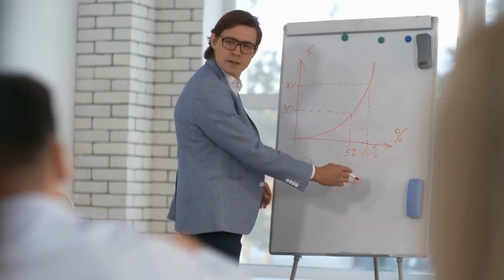THOMAS SOWELL EXPLAINS WHY WOMEN ARE PAID LESS | Thomas Sowell Teachings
In this video, Thomas Sowell investigates the economic and historical reasons why women are paid less in the society.

 Find Relevant books by Thomas Sowell below:

- A Biography of Thomas Sowell
- Black Rednecks and White Liberals
- Dismantling America
- Conquests and Cultures
- The Thomas Sowell Reader
- Discrimination and Disparities

Thomas Sowell is an American economist and political commentator. He has taught economics at Cornell University, the University of California, Los Angeles, and since 1980 at the Hoover Institute of Stanford University, where he is currently a Senior Research Fellow.
This channel contributes to the promotion of its teachings and economic and philosophical principles.